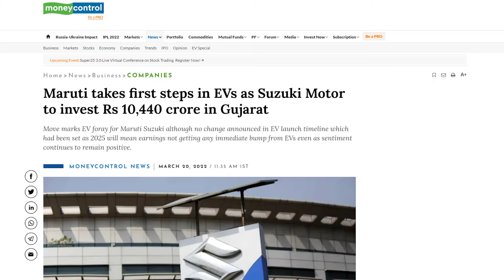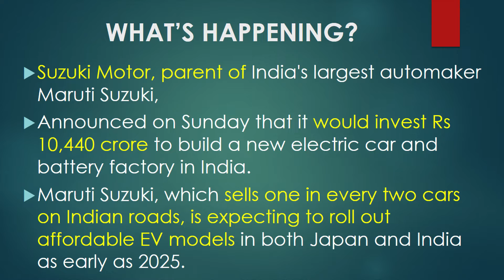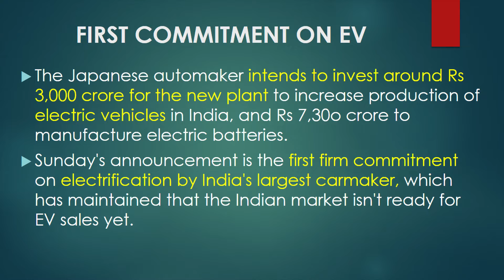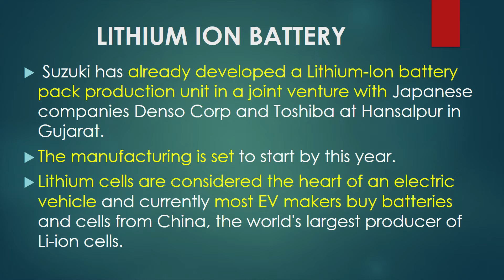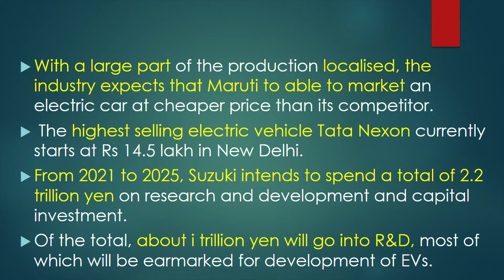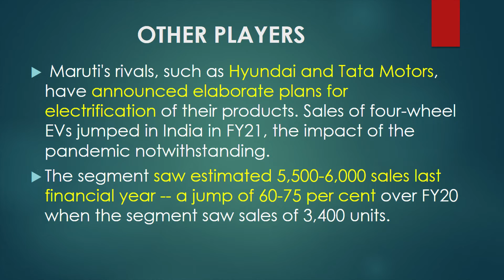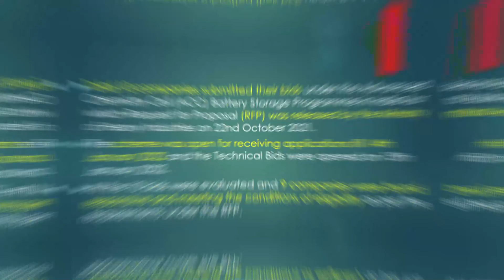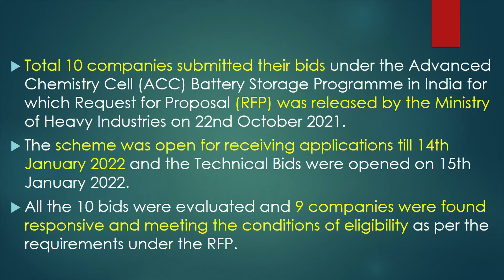Suzuki to invest ₹104 Billion in India to boost EV infrastructure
In this video we will see Suzuki to invest ₹104 Billion in India to boost EV infrastructure.

Microphone (USB)
Portable Hard drive (1TB SSD)
Microphone (Lav)
Main Tripod

Processor (Ryzen 9 5900x)
Samsung SSD
2TB HDD
Power supply
Liquid Cooling
PC Cabinet

         2.IN PUBLIC DOMAIN
         4.COMMON OWNERSHIP GIVEN BY GOVERNMENT OF INDIA